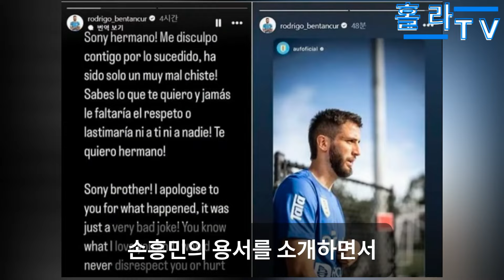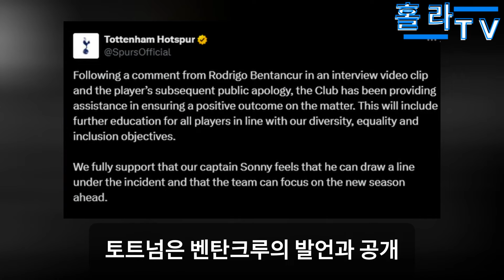결국 손흥민이 충격적인 결정을 내렸다; 손흥민이 토트넘을 떠나기로 결정했다; 벤탄쿠르, 레비 회장의 양아들로 입양; 한국 팬들의 우려가 현실이 되었다